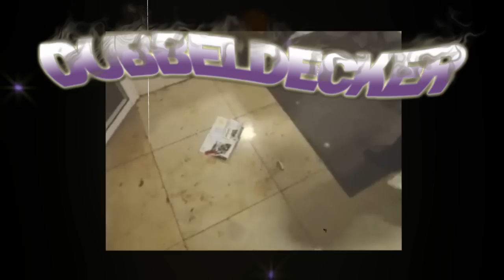DJ Dubbeldecker Trailer (2014)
Trailer 4 DJ Dubbeldecker mixtape volume 1 !! Rechstreeks vanaf Hoog-Catharijne.

Met tot nu toe onuitgebrachte OJAJOH / Freddy43 beats aan elkaar geritst door DJ Dubbeldecker: De man met een verticale kijk op mixen.